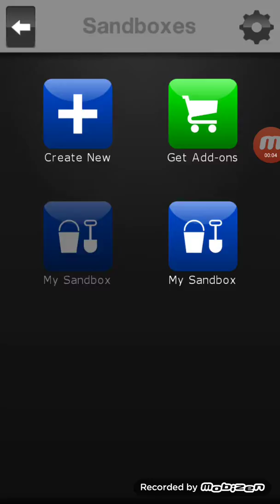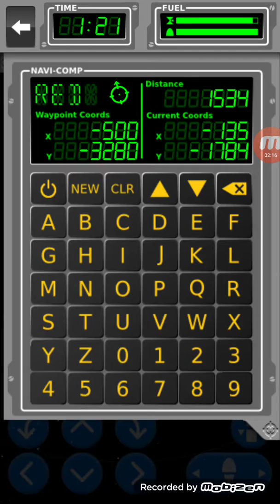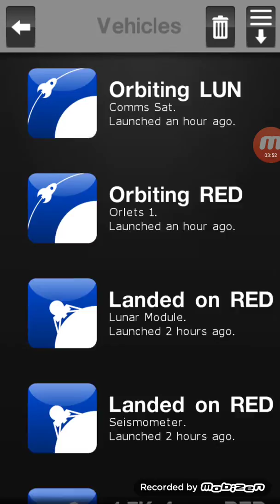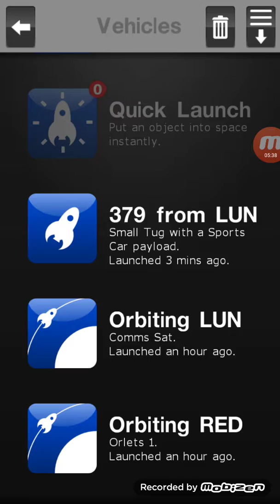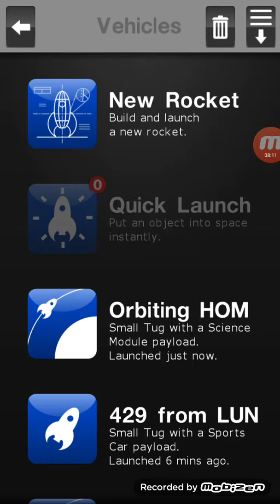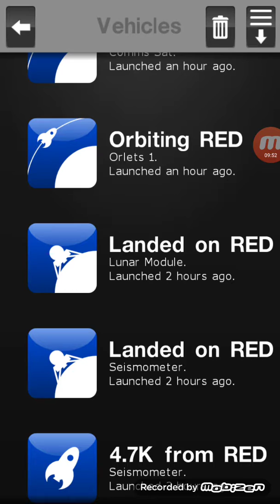space agency sending tesla to mars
Tesla in mars orbit 12:04